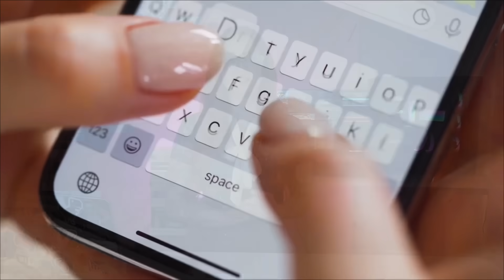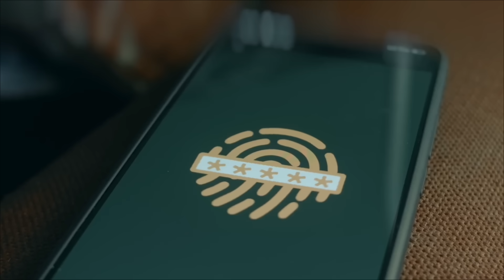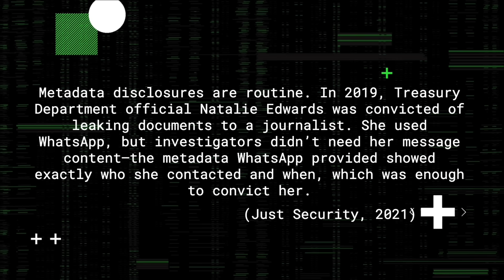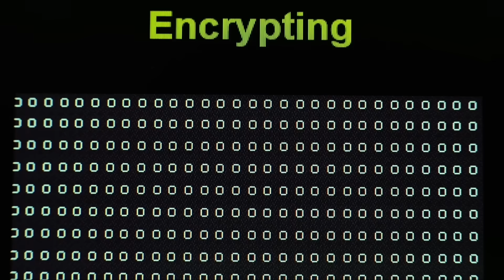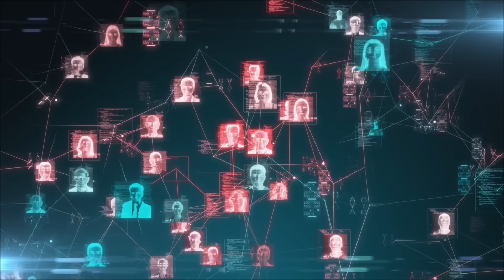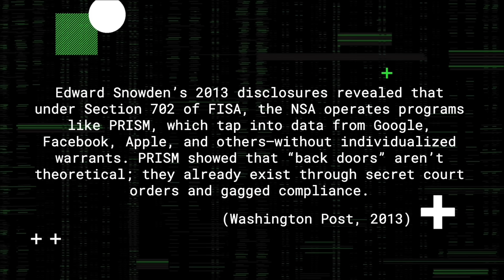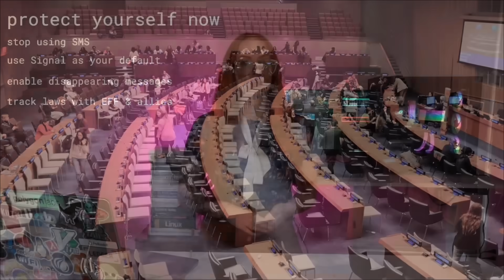WARNING: Your Private Messages Are NOT Private (The Encryption Wars)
The Truth About “Encrypted” Messages (And Why Your Texts Were Never Private)

Think WhatsApp, iMessage, or Telegram are secure? Think again. Even your “protected” chats can be pulled from backups, scanned by algorithms, or handed over in court. Encryption is real—but the defaults are stacked against you.

In this video, you’ll see how governments, tech giants, and surveillance laws quietly undermine the tools you rely on—and what you can do to actually protect yourself right now.
What you’ll learn inside:
• How SMS, iMessage, WhatsApp, and Telegram really handle your data
• The iCloud and Google Drive backup loopholes investigators exploit
• Why metadata exposes more about you than the messages themselves
• The hidden history of the Clipper Chip and the first crypto war
• How the NSA, PRISM, and Section 702 tap into global communications
• What “harvest now, decrypt later” means in the quantum era
• Practical steps to lock down your privacy today

🔮 My Consulting
Post-quantum security & cryptography advisory

🧠 My Newsletter
The Quantum S.H.I.F.T. — biweekly insights on post-quantum cybersecurity

📘 My Courses
Zero to Cyber Hero — a step-by-step roadmap into cybersecurity

Sources
1. Wired (2018) — Manafort WhatsApp iCloud Backups
2. Reuters (2020) — Apple scrapped plans for encrypted iCloud backups after FBI objections
3. Just Security (2021) — Natalie Edwards WhatsApp metadata
4. Reuters (2022) — Telegram cooperation under government pressure (Germany)
5. EFF (1996) — Clipper Chip and key escrow controversy
6. Washington Post (2013) — PRISM, NSA, and FISA Section 702 surveillance
7. NIST (2022) — Draft standards for post-quantum cryptography (Kyber, Dilithium, etc.)

Keywords for the algo:how to protect private messages, whatsapp backups not encrypted, imessage vs sms security, telegram metadata, signal privacy, clipper chip explained, prism surveillance program, section 702 fisa, post quantum cryptography, nsa harvest now decrypt later

Or are you ready to move your circle somewhere safer?

This channel is for people who are tired of being tracked, manipulated, and lied to—and are ready to fight back.